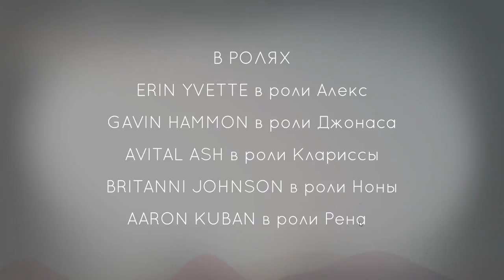Oxenfree Прохождение ✔ {часть 1} Мистический остров